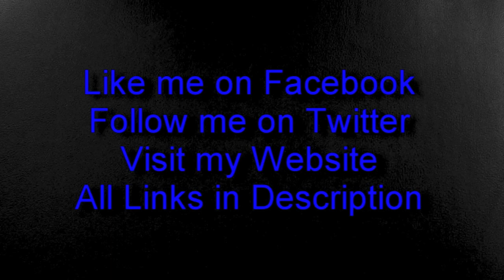Enoch Adu: aanwinst Club Brugge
De Ghansese defensieve middenvelder Enoch Adu (22) is op weg van de Deense kampioen Nordsjaelland naar Club Brugge. Club Brugge zou voor de middenvelder zo'n 2 miljoen betalen, Adu tekent voor 3,5 jaar bij Brugge. Mogelijk is vandaag de overeenkomst al rond.
Club Brugge bracht al in december een bod van 1,5 miljoen uit op Adu maar dat werd toen te weinig gevonden door de Deense kampioen. Nu Club Brugge zijn bod heeft verhoogd zou er wel een overeenkomst zijn tussen beide ploegen en ook met de speler zou Brugge bijna rond zijn, meldt Het Laatste Nieuws. De speler zou vandaag nog medische tests afleggen.

Adu kwam in 2010 transfer vrij over van Nice naar Nordsjaelland waar hij een sterkhouder werd. Adu is 1.80 meter groot voor 65 kilo en zou als verdedigende middenvelder kracht aan voetballend vermogen koppelen.

Adu werd vorig jaar in Denemarken kampioen met Nordsjaelland en speelde dit jaar in de Champions League onder meer tegen Chelsea. Er was ook van heel wat andere buitenlandse clubs belangstelling voor de Ghanees maar die zou voor Club gekozen hebben omdat ze hem al lang volgen.

De komst van de Ghanees Adu betekent ook dat Club afhaakt in het opbod rond Junior Malanda van Zulte Waregem.